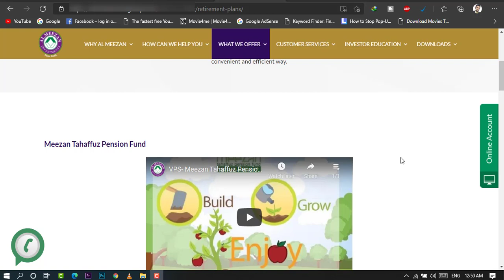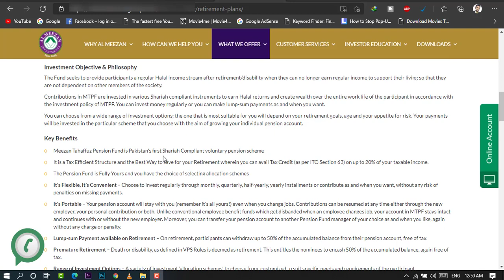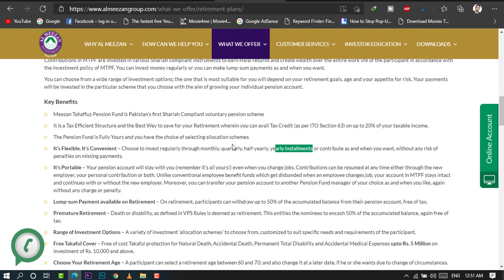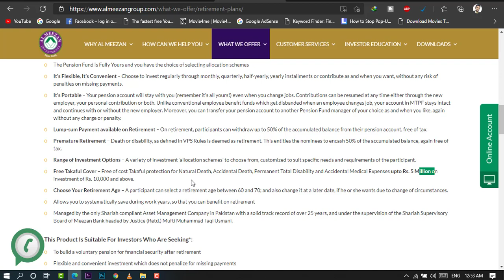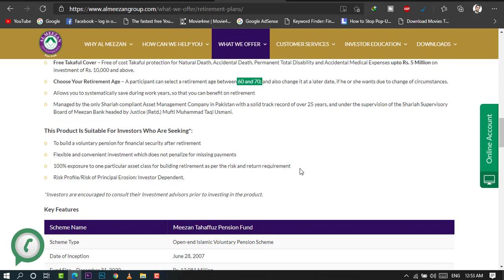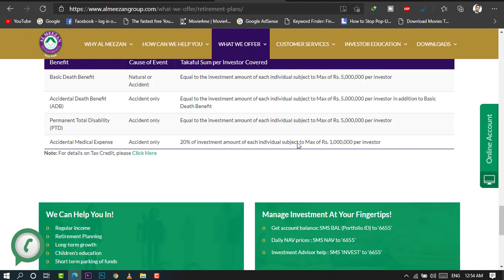Meezan Bank Pension FundBest Retirement Plan in PakistanMeezan Tahaffuz Pension Fund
This video is about Meezan Bank Pension Fund. This is the best retirement plan in Pakistan. Meezan Tahaffuz Pension Fund is Pakistan’s first and the largest Shariah Compliant Voluntary Pension Scheme. MTPF is the best way to save and invest for your post-retirement needs and it has the potential to deliver superior returns with the added advantage of providing immense Tax Benefits* which significantly enhances the yield on your investment.______________/Contact Me\_________________